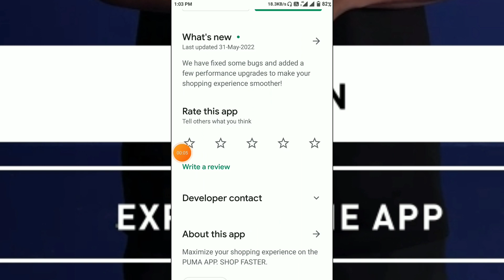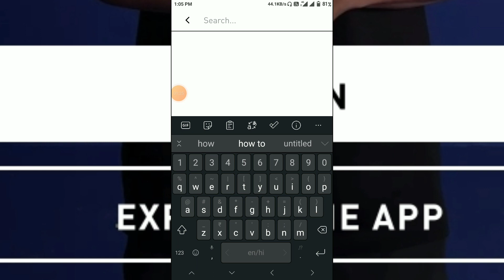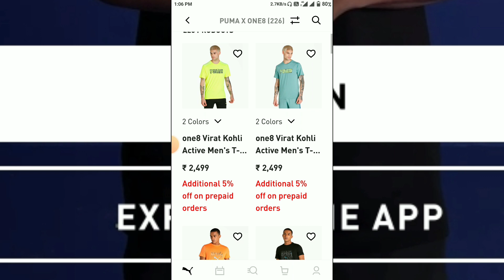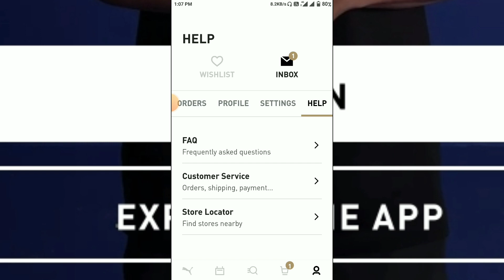PUMA App Kaise Use Kare ।। how to use puma app ।। PUMA App Se Shopping Kaise Kare ।। Puma App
About Video:-
Aaj ham baat karege puma app ke bare me aap is app ko kaise use kar sakte hai or is app me shopping kaise kar sakte hai.